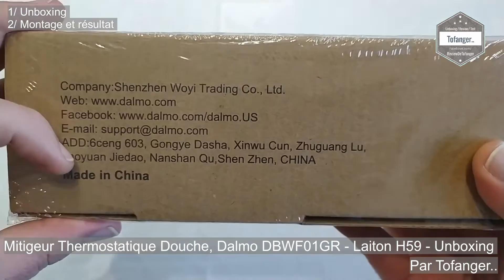Mitigeur Thermostatique Douche - Dalmo DBWF01GR - Laiton H59 - Unboxing et installation robinet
↓↓↓↓  Avis / information / descriptif / Disponibilité  ↓↓↓↓

Le mitigeur Thermostatique Douche Dalmo DBWF01GR est de bonne conception.  (Laiton H59 / Cartouche Thermostatique / Vanne en céramique..)

Le package du Dalmo Thermostatique est très complet et on y retrouvera :
- Le Mitigeur Thermostatique
- 2 caches métalliques pour la finition au besoin
- Une notice en plusieurs langues.
- Une carte de garantie
- 2 joints
- 2 adaptateurs excentriques
- Un rouleau de Téflon

Le remplacement de mon robinet de douche classique par ce robinet thermostatique m'a prit entre 5 et 10 minutes (couper l'eau, démonter l'ancien, monter le nouveau et remettre l'eau)
Il est bien compatible avec les normes française, le montage s'est fait sans aucun souci.  (Une clé à molette  est suffisant pour le montage)

Jusqu'à présent, le résultat est bon, pas de fuite, la pression de l'eau est bien restituée et le réglage de la température est un vrai plus.
Le mitigeur est protégé dans une feutrine.

A titre d'information :
- L'entraxe entre les deux arrivées d'eau est de 150 mm
- Une sécurité à 38° est présente pour éviter que les enfants ne mettent une température trop élevé.

Disponible ici par exemple :

Caractéristiques techniques :

Marque : Dalmo
Référence : Dalmo DBWF01GR
Type : Mitigeur thermostatique douche
Dimensions du produit (L x l x h) 26 x 5,1 x 7,8 cm

Style Moderne
Finition  Brillant
Matière Acier inoxydable
Forme  Cylindrique
Méthode d'installation  : Installation au mur
Quantité d'articles  : 1
Pression maximale  : 40 Bars
Emplacement de la poignée/du levier  Les deux côtés
Nombre de poignées  2
Matériau(x) de la poignée/du levier  Métal

Fonctions spéciales
※Température précise et stable
※Matériaux de haute qualité
※Le bouton de sécurité à 38 ° C
※Accessoire de douche universel

Composants inclus
1x thermostat de douche
2x grille murale
2x joint excentrique en forme de S
2x joint en caoutchouc
1x ruban de téflon
1x manuel d'utilisation
1x carte de vœux

▶  Température Précise et Stable - Le robinet de douche thermostatique Dalmo possède deux thermostats de haute précision, qui peuvent contrôler l'erreur de température à ± 1 ° C en 0,2 seconde.
Évitez le froid ou la chaleur soudaine sous la douche

▶ Matériaux de Haute Qualité - Le matériau principal du thermostat de douche est du laiton de haute précision. La surface du thermostat est revêtue de PVD, qui résiste à la corrosion, à l'humidité et à la rouille.Cela peut garder la surface du robinet belle et durable, éliminant les problèmes d'oxydation

▶ Le Bouton de Sécurité à 38°C - Dalmo mitigeur de douche vous permet de dire adieu aux réglages répétés de la température de l'eau, et vous pouvez régler une température constante d'un simple clic sur le bouton pour plus de confort. Empêche les brûlures et les irritations dues à l'eau froide, vous procurant un sentiment de sécurité, les personnes âgées et les enfants peuvent se sentir à l'aise lors de l'utilisation

▶ Accessoire de Douche Universel - Ce thermostat de douche convient pour des distances d'installation entre les entrées d'eau chaude et froide de 150 ± 15 mm. La taille de l'entrée d'eau est conforme à la norme G1 / 2. Le raccord du tuyau de douche est standard G 1/2, les filetages du raccord du tuyau de douche ont été poncés, ce qui garantit une connexion stable et donc ne tombe plus

A bientôt
Tof..